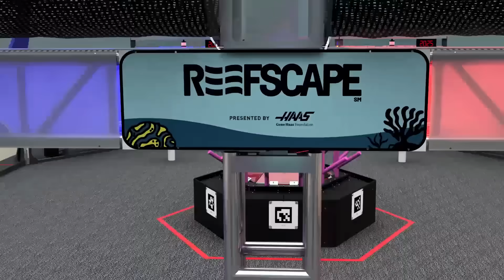2025 FIRST Robotics Competition REEFSCAPE presented by Haas Game Animation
This is the official game animation for the 2025 FIRST Robotics Competition game, REEFSCAPE presented by Haas. The game was announced Saturday, January 4, 2025.

Special thanks to Kevin Thorp for creating this year’s animation.